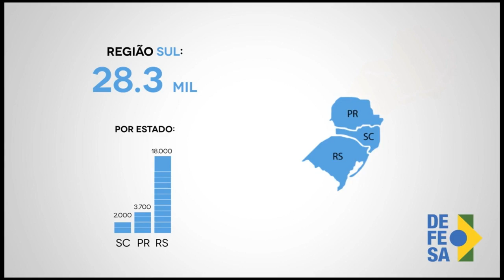Últimas - Ministério da Justiça divulga balanço da Operação Carnaval 2016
ÚLTIMAS 11h - 12.02.16:  Nesta sexta-feira, o ministro da Justiça, José Eduardo Cardozo, divulga o balanço final da Operação Carnaval 2016 da Polícia Rodoviária Federal. O Ministério da Saúde anunciou nesta quinta-feira parceria com a Universidade do Texas, nos EUA, para o desenvolvimento de vacina contra o zika vírus. E mais: governo federal detalha ações para a mobilização nacional deste sábado contra o mosquito Aedes aegypti.